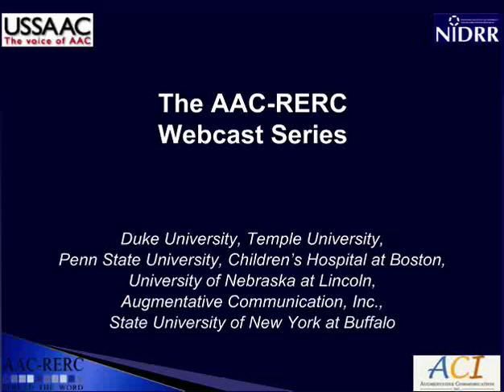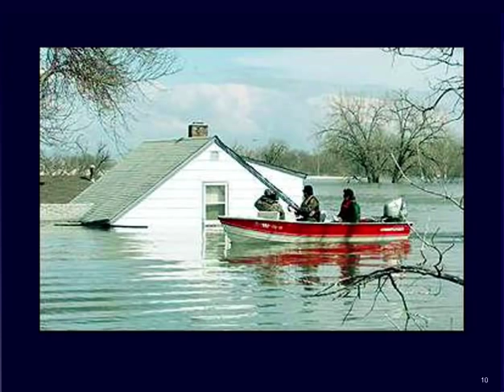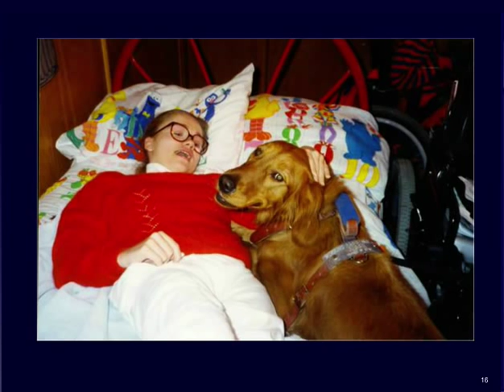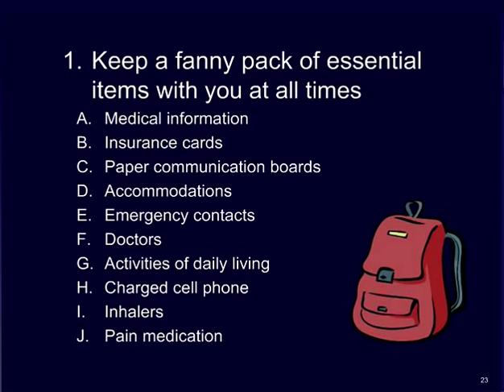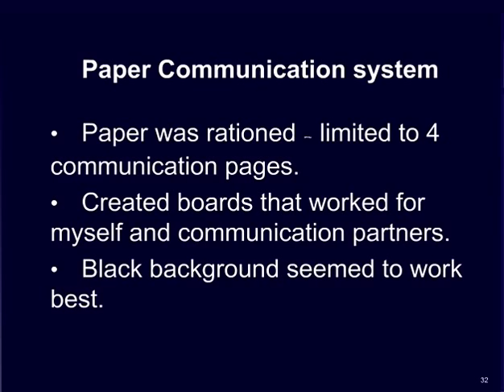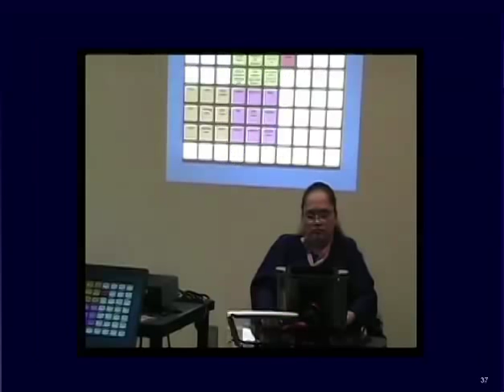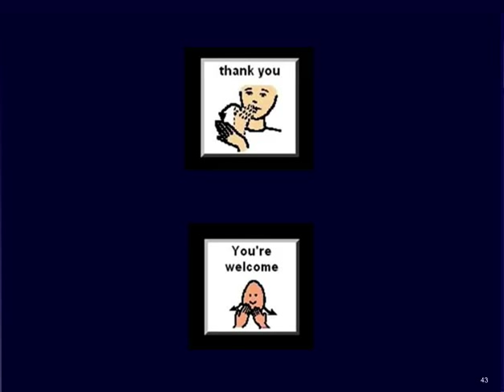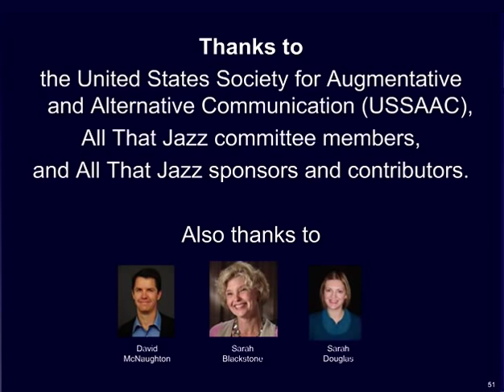Disaster Preparedness for People with Complex Communication Needs: A Personal Perspective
Any emergency situation, whether it be a flood, a fire, an earthquake, a tornado, ice-storm or the loss of electrical power, puts people with complex communication needs at risk. In this presentation, Pamela Kennedy describes her experiences as an individual with complex communication needs and as a survivor of the Grand Forks flood of 1997. She also describes 7 steps for emergency preparation that are critical for all individuals with complex communication needs.